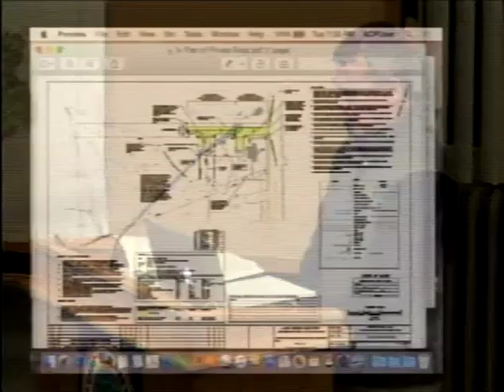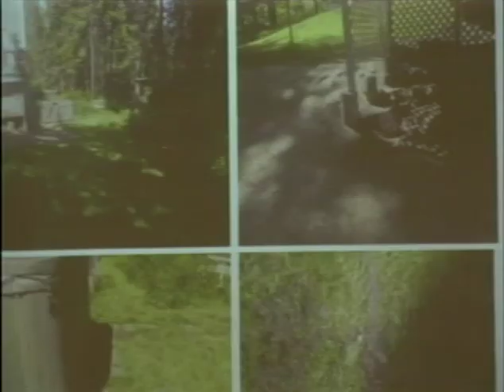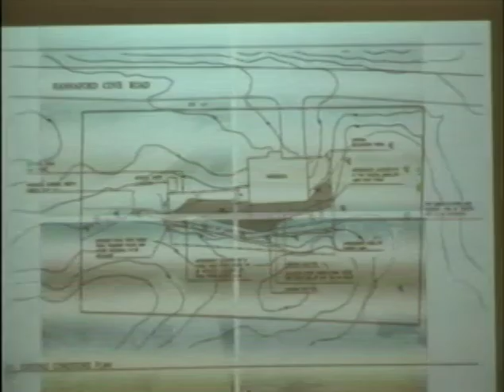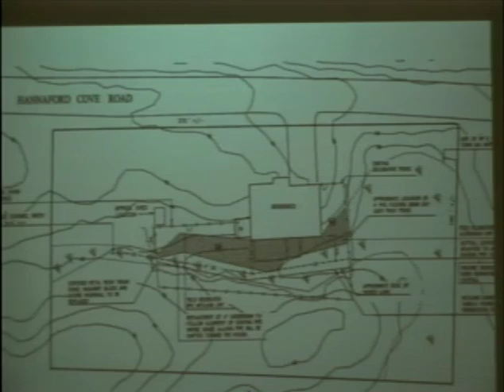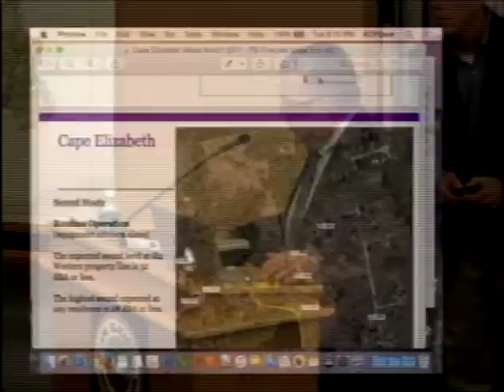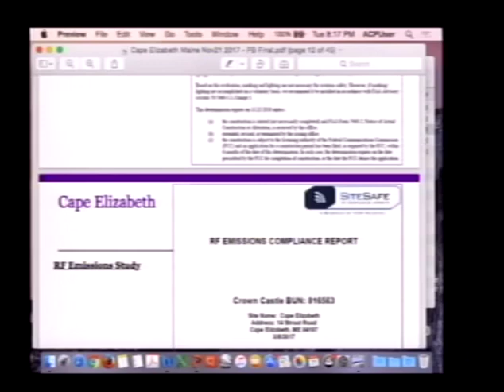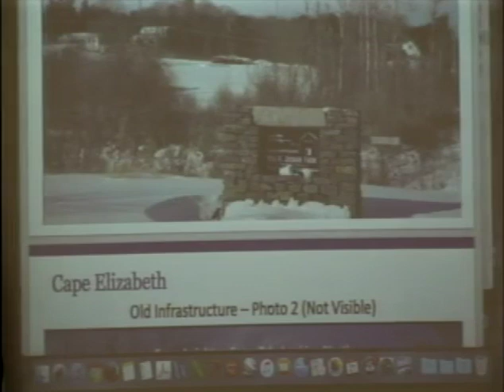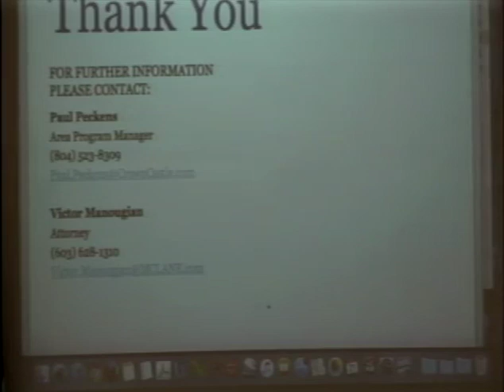Planning Board 11/21/2017